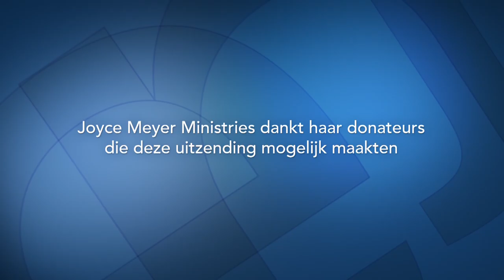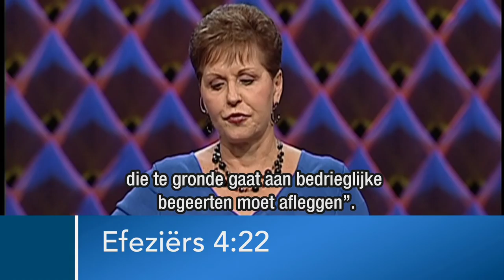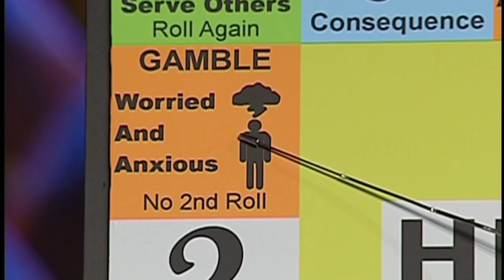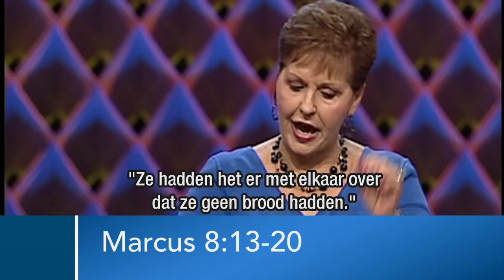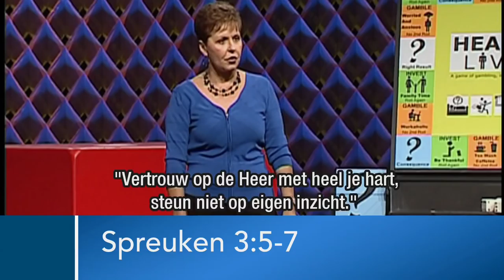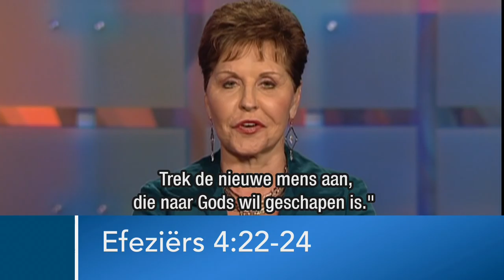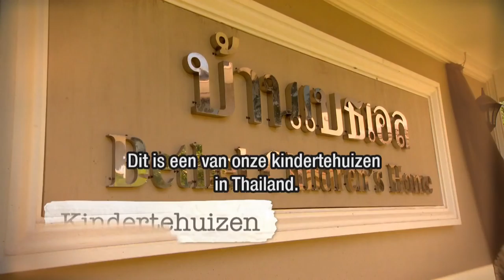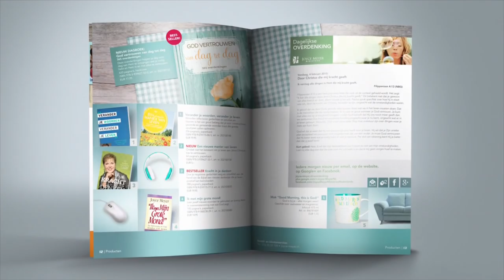Geestelijke gezondheid (2) – Joyce Meyer – Emotionele pijn genezen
Wil je innerlijke genezing? De uitzending van vandaag geeft eenvoudige antwoorden op één van onze grootste gezondheidsproblemen - onze emotionele gezondheid.